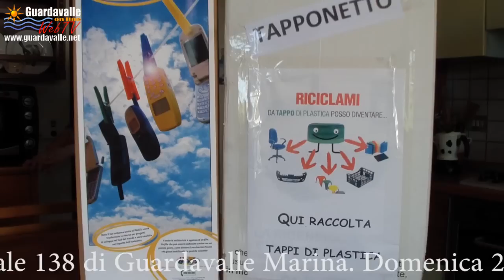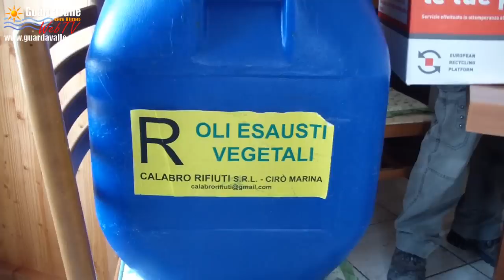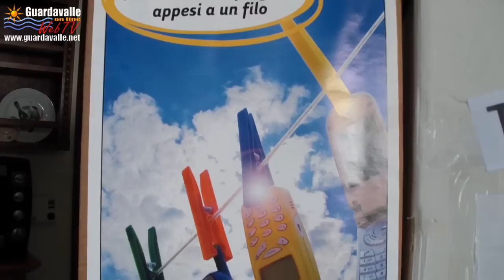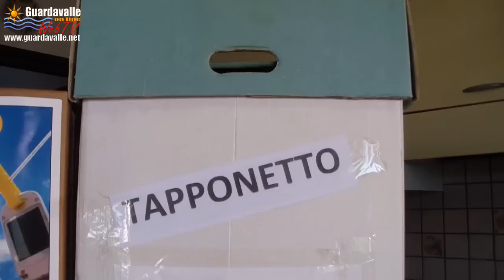Guardavalle - Meno rifiuti più solidarietà'. A cura del CE.S.R.A.M di Guardavalle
Prima giornata della raccolta dei cellulari inutilizzabili, indumenti e occhiali da vista usati, olio vegetale esausto,tappi di plastica e pile esauste .Sabato 20 e Domenica 21 Aprile 2013 dalle ore 09:00 alle ore 19:00 presso l'Emporio Montepaone via nazionale 138. Domenica 21 Aprile 9^ Giornata Nazionale per la raccolta occhiali da vista usati
MENO RIFIUTI PIU' SOLIDARIETA',questo è lo Slogan delle due giornate dedicate alla raccolta dell'olio vegetale esausto,occhiali da vista e indumenti usati,tappi di plastica,cellulari inutilizzabili e le pile esauste.Due giornate dedicate all'ecologia e alla solidarietà,questo è quello che ci viene riferito dai volontari del Centro Studi e ricerca Ambiente Marino CE.S.R.A.M di Guardavalle,Maria Assunta Menniti e Giovanni Montepaone nonchè referenti e organizzatori dell'iniziativa.Il tutto si svolgerà a Guardavalle Marina sabato 20 e domenica 21 Aprile dalle ore 09:00 alle ore 19:00 presso il piazzale dell'Emporio Montepaone.Ad aiutare i ragazzi del Centro studi e ricerca ambiente marino di Guardavalle,ci saranno anche i volontari della Protezione civile gruppo Edelweiss di Soverato.L'iniziativa si svolgerà in modo semplice continua Montepaone "li nel piazzale dove saranno collocati i vari contenitori, le persone che verranno a portarci i vari materiali di rifiuto,con l'aiuto nostro li metteranno negli appositi contenitori." Montepaone,ricorda anche che domenica 21 Aprile è la 9^ Giornata Nazionale per la raccolta degli occhiali da vista usati.Con questa iniziativa vogliamo fare tre cose riferisce Maria Assunta Menniti presidente del CE.S.R.A.M di Guardavalle,Ecologia,Riciclo e Solidarietà.Motivati ancora di più quest'anno in quanto il 2013 è l'anno internazionale della Cooperazione dell'acqua."MENO RIFIUTI PIU' SOLIDARIETA'" sarà una campagna solidale che verrà proposta per sempre con l'obbiettivo di aiutare le persone meno fortunate di noi,inquinare di meno riciclando le cose usate.Infatti i cellulari inutilizzabili anche quelli non funzionanti,verranno spediti alla MAGIS (Movimento ed azione dei gesuiti italiani per lo sviluppo).Questi cellulari vengono riciclati,assemblati e rivenduti la maggior parte di seconda mano,il ricavato viene utilizzato per realizzare le cucine solari in Ciad ed il sostegno ad un ospedale per i bambini malati di Aids in Kenya.Pensate riferisce ancora Montepaone,che una sola batteria di cellulare inquina 26000 litri di acqua,in quanto come le pile esauste contengono metalli pesanti come il piombo e il cadmio,metalli che se vengono a contatto con il nostro corpo hanno un alto rischio di aumento di tumori.In ogni caso quando il cellulare è completamente rotto,da questo vengono riciclati diversi materiali:alluminio,rame,plastica e particelle di oro.Un solo litro di olio buttato nel lavandino o nel water inquina quanto la superficie di un campo di calcio di serie A.Inoltre questo oltre a fare danno alle tubazioni delle nostre abitazioni,una volta che arriva nel depuratore va ad intasare quindi ottura i filtri del depuratore stesso.Dall'olio vegetale esausto viene prodotto:la glicerina dei saponi,il biodiesel,i lubrificanti per le macchine agricole.La raccolta dell'olio e dei tappi servirà a finanziare il sostegno a distanza già fatto l'anno scorso dal Gruppo Scout Satriano 1° e le attività del CE.S.R.A.M di Guardavalle.Dai tappi di plastica riciclati,vengono fatti i tubi in polietilene,le cassette della frutta,i tavoli e le sedie di plastica,i paraurti delle macchine e tante altre cose.Gli occhiali verranno consegnati ai Lions Clubs che si preoccupano di pulirli,catalogarli e consegnarli a milioni di persone che in Africa,nell'America del Sud,in India e nell'Est Europeo non vedono,semplicemente perchè non sono in grado economicamente di acquistare un paio di occhiali.Gli indumenti usati,come le scarpe,le borse e le cinture di cuoio,verranno consegnati alla Cooperativa Sociale tipo B Onlus " Felici da Matti" di Roccella Jonica,con la missione di creare posti di lavoro anche ai disagiati e ai malati mentali.La Cooperativa,intende,comunque realizzare lo scopo sociale,anche attraverso l'attività nel settore di raccolta e riciclaggio dell'usato e raccolta differenziata dei rifiuti.Un ringraziamento particolare va per la collaborazione al Center Gross Despar di Guardavalle Marina.